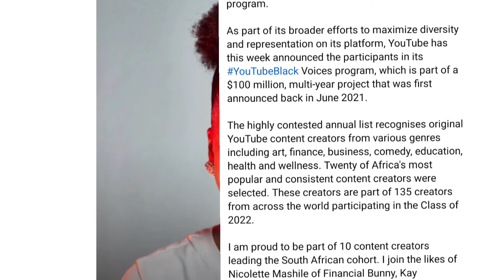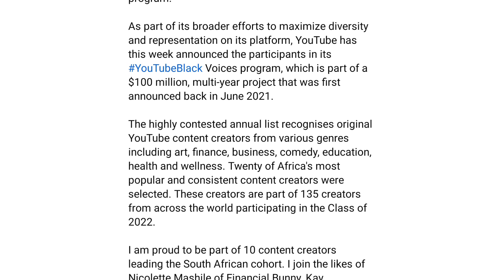Congratulations Nozibele Qamngana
hello everyone